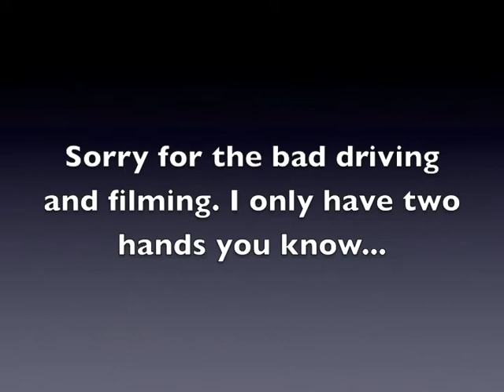Kyosho DRX brushless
Testing the DRX brushless.
Castle 2650kv
HK150 ESC
LiPo 3S 2200 mAh - just for testing. Will use a larger LiPo when it gets here...